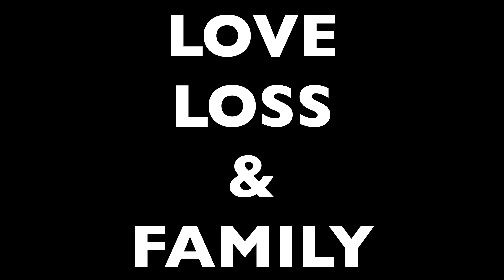How I Cope With My Grandma's Death // Also An Unboxing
(Feel free to talk to me in the comments! I actually really enjoyed the comments on the Kaoru video)
In which I talk about my grandmother's passing and how we cope with the death of a loved one. But also, I'm addressing other family matters, like the latest additions to my family, my adopted cousins and my brother's father.
I actually also bought new clothes for some reason. My first Vetements T-shirt! And another Opening Ceremony basic. And a Stüssy hoodie. And that's it. Because I'm broke. Actually.